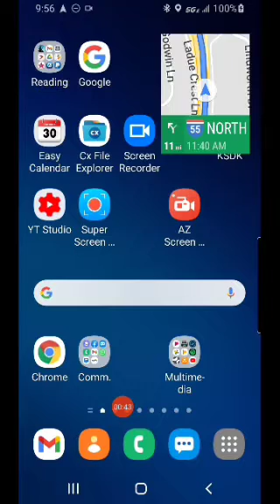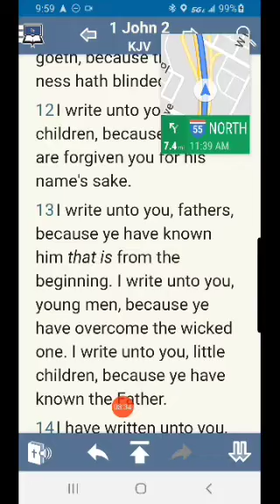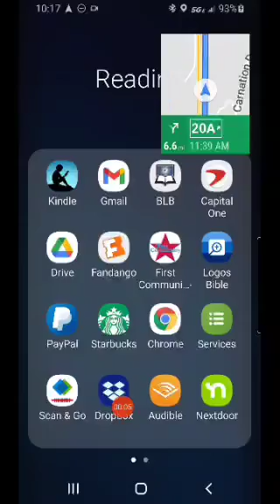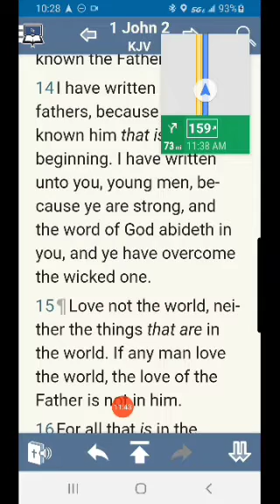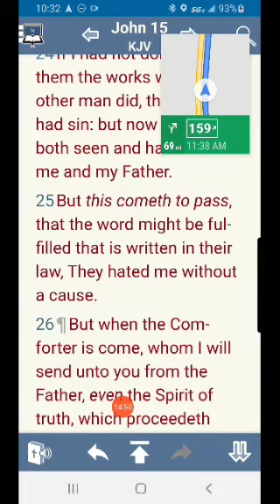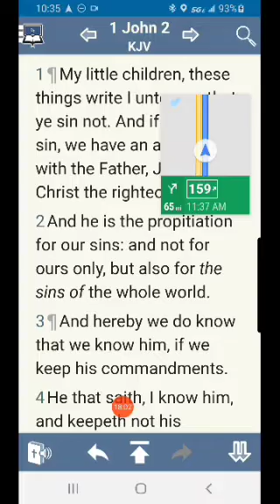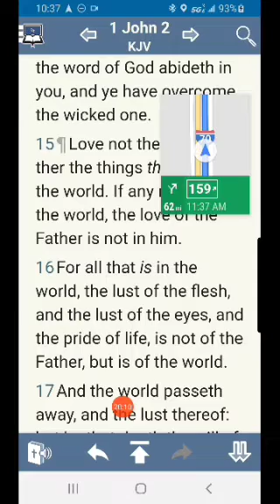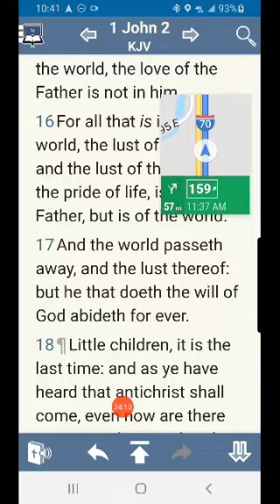1 john 2 16-17 the world is religious